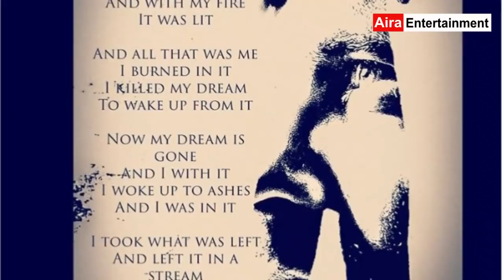सीरियल इस प्यार को क्या नाम दूँ के एक्टर Samir Sharma के चले जाने से टीवी को लगा एक बहुत बड़ा सदमा